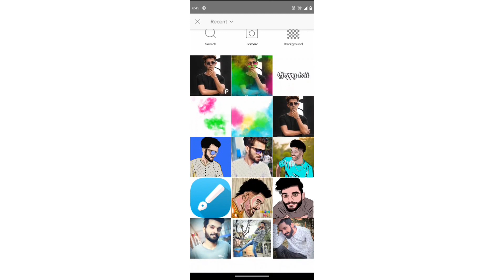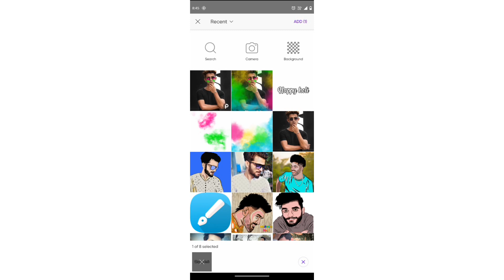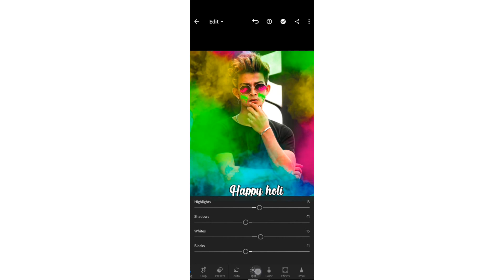Happy Holi 2022 // Holi Special Photo Editing // PicsArt Holi Photo Editing Lucky Editz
Keep supporting this video and interesting

concept daliy life related.

‼️Hlw guys ‼️

So Hello gyus main hoon Lucky_Editz

Dosto ager aapko bi HD quality mai pics Edit krni hai to aap muge comment jurur kre or btye ki aapko kis type mai photo edit krani hai or muge aap mere personly contact kr skte hai 👇🏻👇🏻👇🏻👇🏻👇🏻👇🏻

(3) model
(4)Instagram model

Model
Style look
Pose Art
Smile😋
Fashion beautiful
Nature
Fitness
Slefie photography
Viral post background india
Section edits
Instagram trending
Editing landscape
Blogger photography